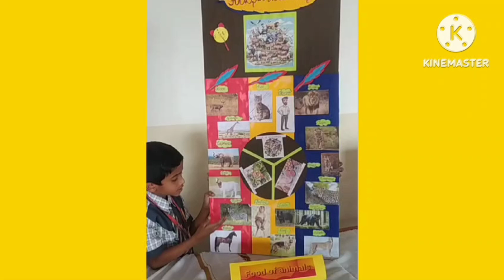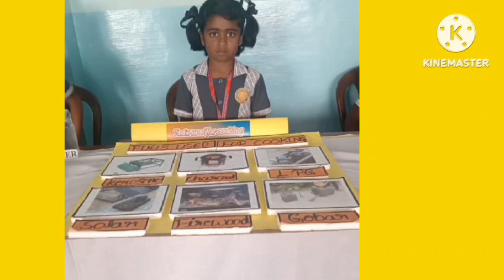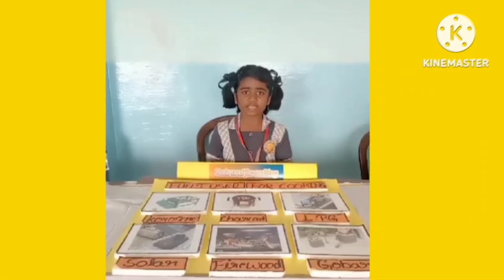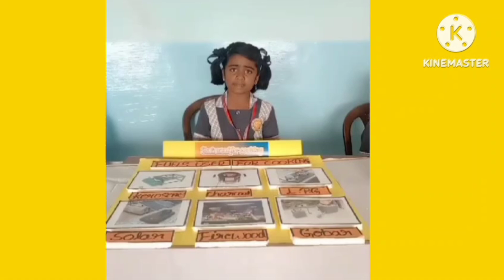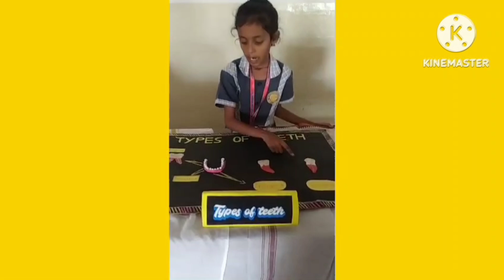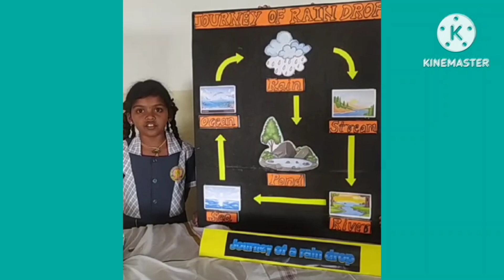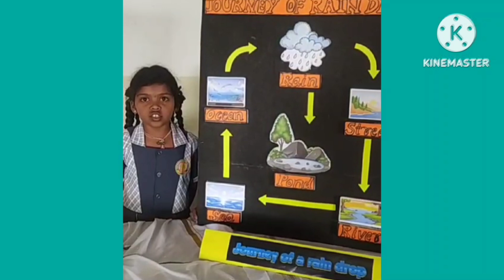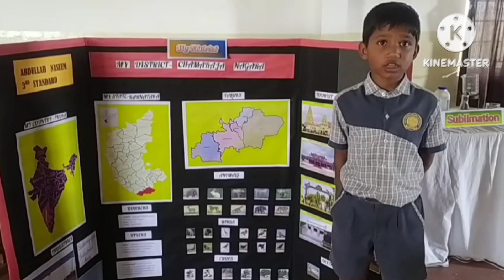Science Fair from 3rd standard